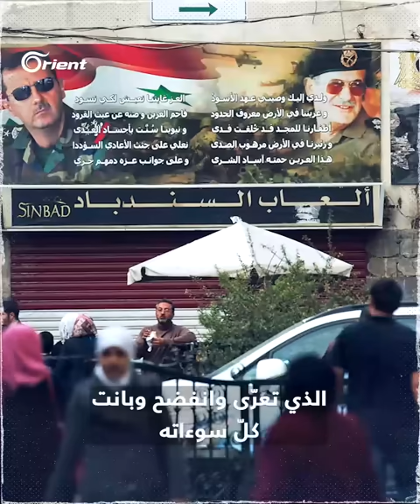داسوا صور بشار وطالبوا بإعدامه.. أحرار السويداء يحرقون مراكب النظام وهتافات الثورة تتألّق